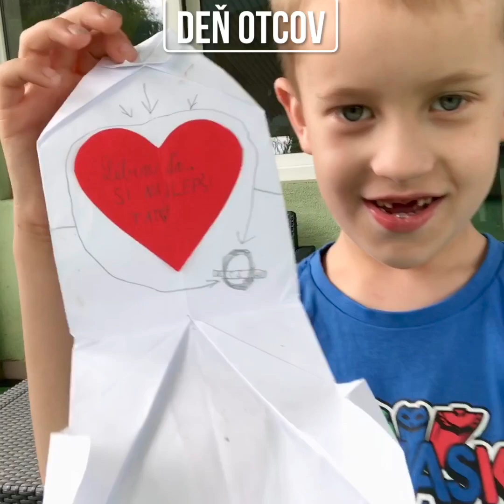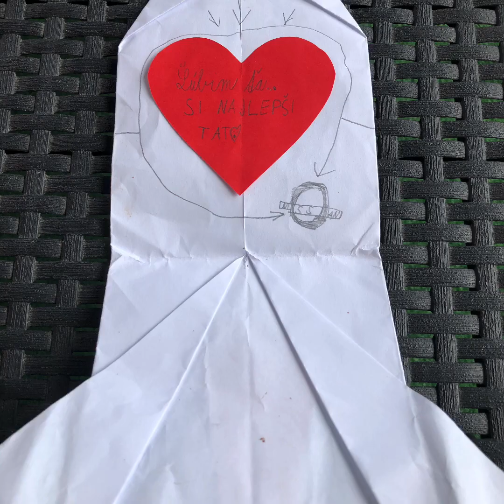deň otcov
Keď na teba niekto myslí aj na deň otcov